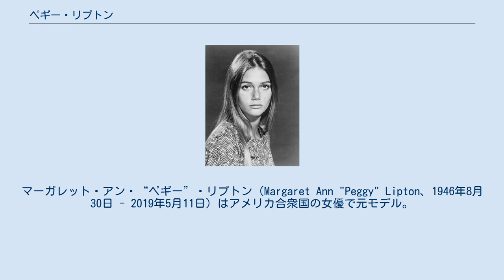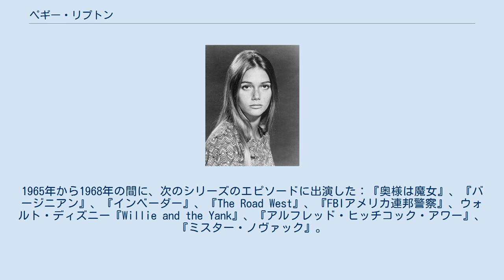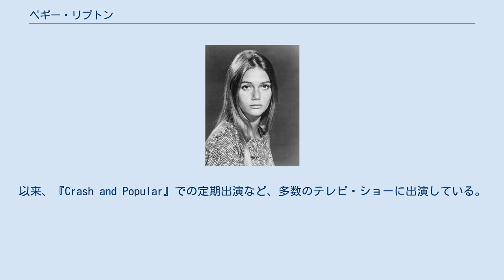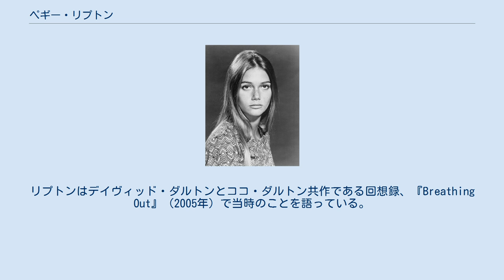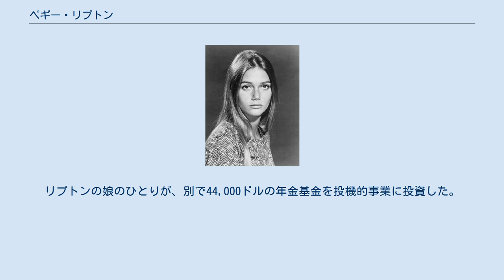ペギー・リプトン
マーガレット・アン・“ペギー”・リプトン（Margaret Ann "Peggy" Lipton、1946年8月30日 - 2019年5月11日）はアメリカ合衆国の女優で元モデル。
たちまちの間に成功を収め、カウンターカルチャーテレビ番組『モッズ特捜隊』（1968年9月 - 1973年3月）のフラワーチャイルド、ジュリー・バーンズ役で最も知られている。
 デヴィッド・リンチのシュールの『ツイン・ピークス』のノーマ・ジェニングスとしての人気役以来、多数のテレビシリーズに主演しており、リプトンはテレビ、映画、ステージで40年以上のキャリアがある。
 ミュージシャンでプロデューサーであるクインシー・ジョーンズと結婚した。
二人の間には2人の娘、ラシダ・ジョーンズとキダーダ・ジョーンズがおり、二人とも女優である。
 1946年8月30日にニューヨークで生まれたペギー・リプトンは中流上層階級のユダヤ人家庭で裕福に育てられた。
両親は法人顧問弁護士の父、ハロルド・リプトンとアーティスト（画家）の母、リタ・ベンソンである。
父方の祖父母はロシア系ユダヤ人で、母親は、東欧から移住したユダヤ人の両親の間にアイルランドのダブリンで生まれた。
リプトンは、後に俳優となった兄のロバートと、ケネスと一緒にロングアイランドで育った。
彼女は、ローレンス・ジュニアハイスクールとプロフェッショナル・チルドレンズ・スクールで学んだ。
 叔父の性的虐待により、リプトンは神経質で内気な子供であった。
時に自分の名前を言う妨げとなるどもりがあった。
1964年、家族はロスアンゼルスに転居した。
そこでペギーはトパンガ・キャニオン・ヒッピーとなり、瞑想とヨガに没頭して、ライスケーキとカッテージチーズで暮らしていた。
 少女時代、アラン・フリードやマレイ・ザ・K、“ジョッコ”・ヘンダーソンなどがDJを務めるニューヨークのラジオ番組から流れるドゥーワップ、ロックンロール、R&Bを聴き、ブルックリン・パラマウント・シアターにアラン・フリードのR&Rショーを観に行っていた。
 父親がニューヨークでの初めてのモデルの仕事をアレンジし、母は一方で演技のレッスンを受けることを勧めていた。
15歳の時にフォードエージェンシーのモデルとなり、初期の成功的なキャリアに恵まれた。
 1964年、両親と共にロサンゼルスに転居後、リプトンはユニバーサル・ピクチャーズと契約を結んだ。
19歳の時にNBCのホームコメディ、『ジョン・フォーサイス・ショー』（1965年）でテレビデビューを果たした。
1965年から1968年の間に、次のシリーズのエピソードに出演した：『奥様は魔女』、『バージニアン』、『インベーダー』、『The Road West』、『FBIアメリカ連邦警察』、ウォルト・ディズニー『Willie and the Yank』、『アルフレッド・ヒッチコック・アワー』、『ミスター・ノヴァック』。
リプトンは『モッズ特捜隊』でスターへの地位を高めた。
浮浪人のように無防備に主演し、デイヴィッド・ハッチングスが書いたように、折れた翼を持ったジュリー・バーンズのカナリアとしての演技で、役柄を演じている間にエミー賞に4部門、ゴールデングローブ賞で4部門にノミネートされた。
1971年、ゴールデングローブ賞ドラマ部門で最優秀女優賞を獲得した。
スリム、長いストレートのアッシュブロンドヘア、ミニスカートにベルボトム、ビーズが好き、リプトンのジュリー・バーンズ役はファッションアイコン、そして時のヒッピーガールとなった。
 歌手としての成功にも恵まれ、ビルボードチャートにシングル3曲がランクインした：「ストーニィ・エンド」（1968年にホット100の下の121位にランクイン、後の1970年にバーブラ・ストライザンドの歌唱でヒット）、そして「Lu」（1970年）。
両曲ともローラ・ニーロにより書かれた曲である。
「Wear Your Love Like Heaven」（1970年）はドノヴァンにより書かれた。
「ストーニィ・エンド」は1968年発売のアルバム『ペギー・リプトン』（オード・レコード）に収録されており、他のシングル曲と以前の未発表曲（全19曲）と共にリアルゴーン・ミュージックより2014年7月29日にCD化、発売された。
リプトンは、フランク・シナトラの1984年のヒット曲『L.A. Is My ...